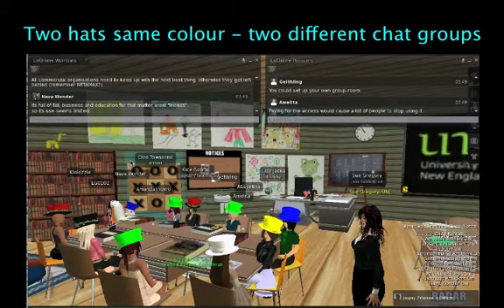de Bono Role-Play in Second Life with Jass Easterman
Second Life classroom and playground being built and used by undergraduate Education students with Jass Easterman (aka Sue Gregory, Lecturer, University of New England, Armidale, NSW, Australia)